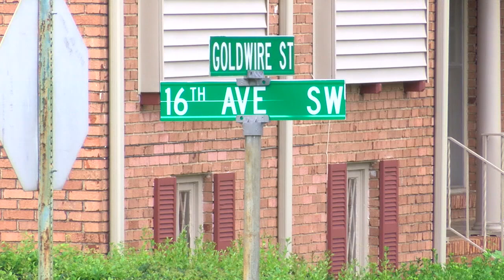Train derails in Birmingham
A train derailed in Birmingham on Goldwire Street and 16th Avenue SW.